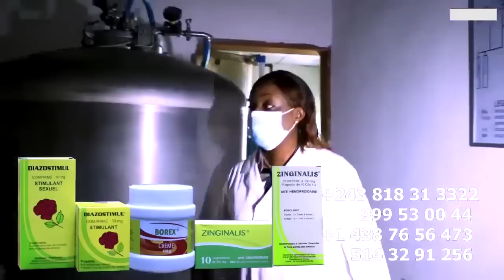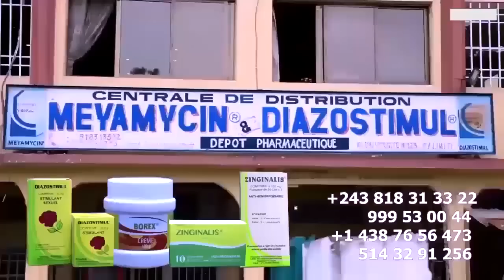Triste Claude MASHALA Botala Ndenge Bazo Kotisa Corp Ya Maman TSHALA MUANA Na Morgue MANDAT Emotion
Triste CLAUDE MASHALA Botala Ndenge Bazo Kotisa Corp Ya Maman TSHALA MUANA Na Morgue MANDAT CHANTE Maman TOP Emotionnée @ferregolatvofficiel6883 @koffiOlomide01 @fallyipupa